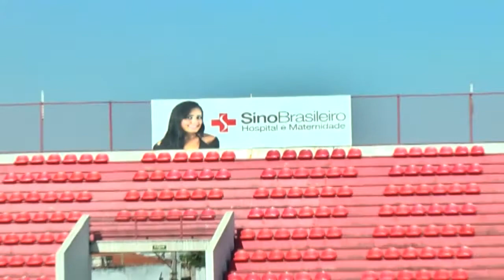Osasco FC enfrente ELOSport em Capão Bonito